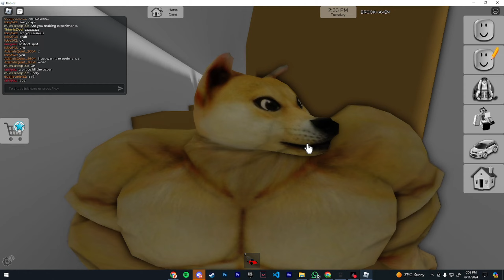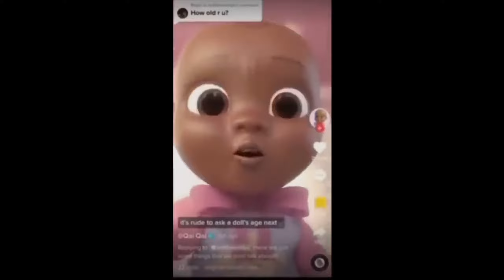BROOKHAVEN TRUCK CHAMPIONSHIP! (Roblox Brookhaven RP🏠)